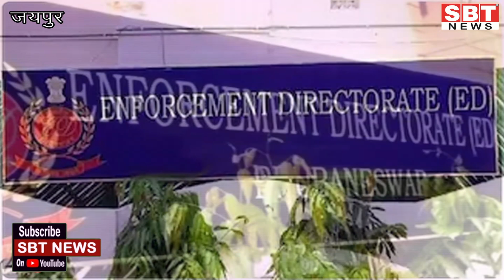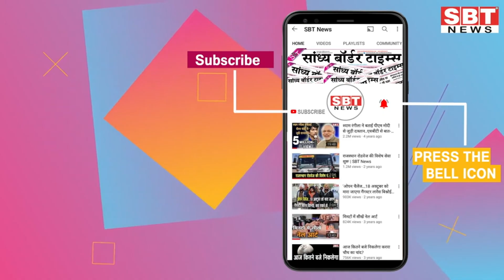12 जून : राजस्थान दोपहर 3.15 बजे की 15 बड़ी खबरें | SBT News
12 जून : राजस्थान दोपहर 3.15 बजे की 15 बड़ी खबरें